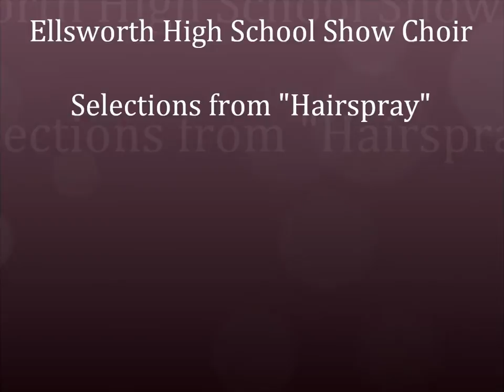Selections from Hairspray Ellsworth High School Show Choir 2014